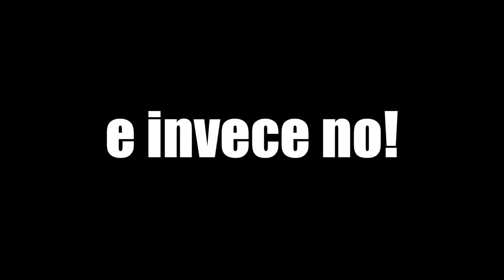CADUTE ESTREME IN BICI con @MolteniMichele e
Siamo tornati con la seconda parte della crash reaction più divertente nel mondo della MTB!!!
Oggi come ospiti abbiamo il nostro caro  @TorquatoTesta
Ma soprattutto il buon  @MolteniMichele
Risate assicurate!